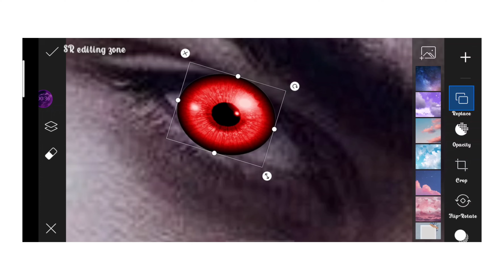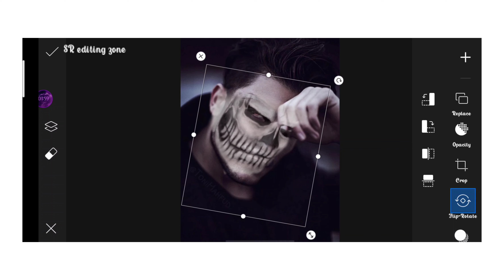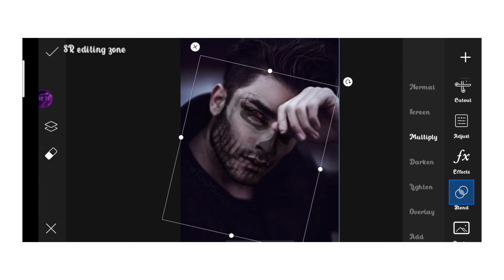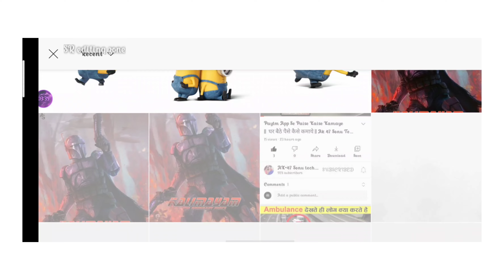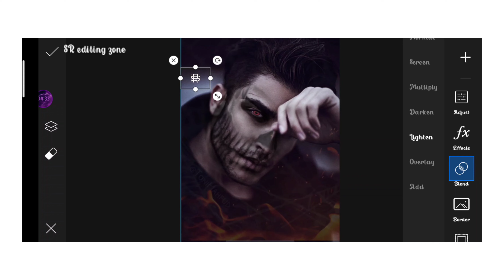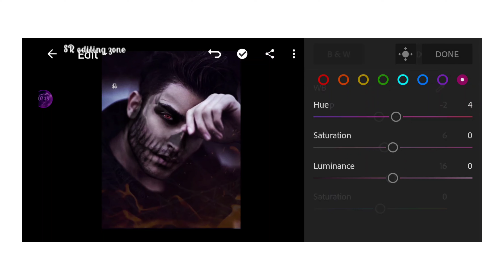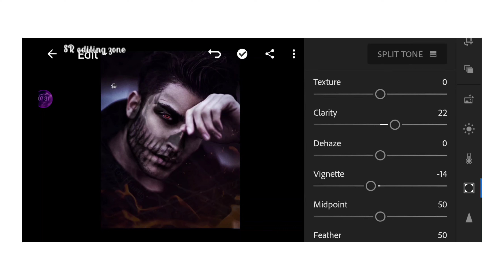NEW DANGEROUS DEVIL 😈 CONSEPT PHOTO EDITING TUTORIAL VIDEOS / IN PICSART AND LIGHTROOM - 2021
IN THIS VIDEO WE ARE  GOING TO DO

      THE DEVIL PHOTO EDITING

FOR ALL THE PNG JOIN THE TELGRAM CHANNEL